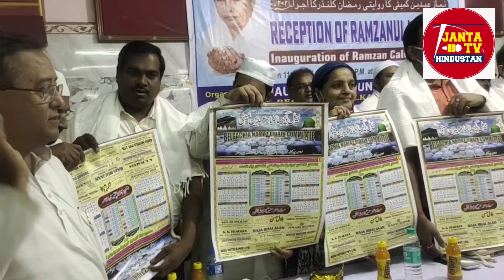Reception of Ramzanul Mubarak